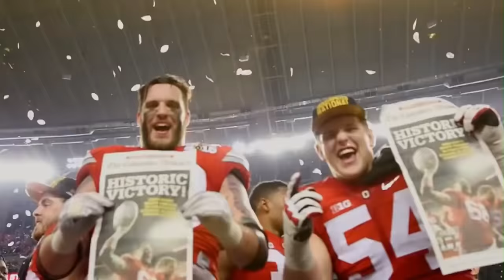Ohio State Redemption Vs. Clemson - 2020 National Title Game Hype Video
A full recap of The Buckeyes year long awaited revenge against Clemson. Revisit the epic CFP moment as the Buckeyes prepare to take on Alabama is the National Championship game.

All video credits to OhioStateFB, ESPN, Fox Sports, and GMS Podcast
Compiled & edited by @MoneyMos